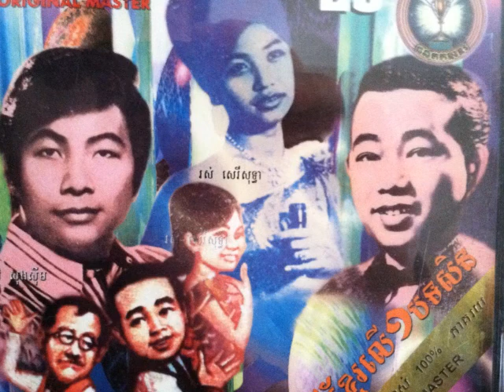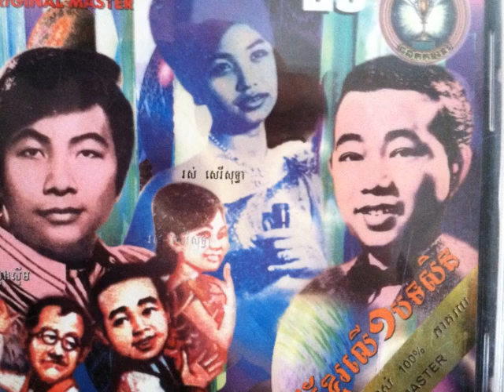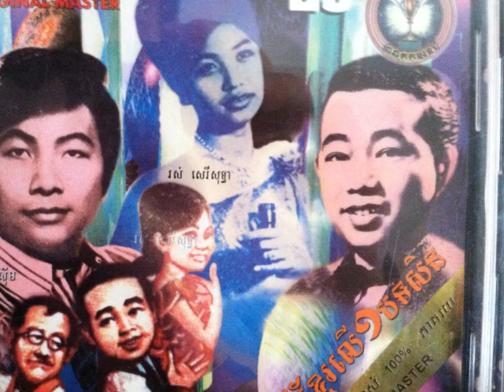Pan Ron - Rom Chongvak Khmer Ler Mouy Bot ( Rom - Lam Leav )